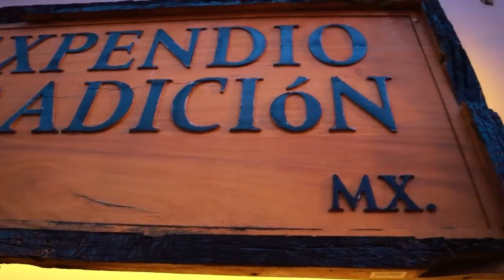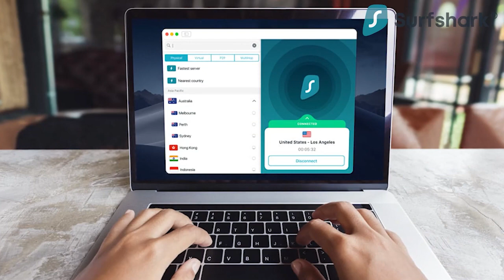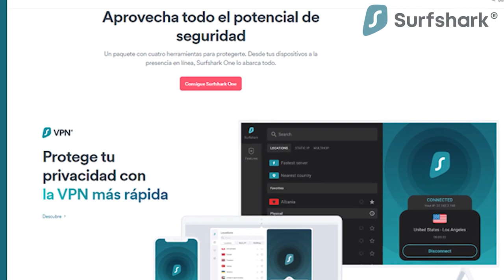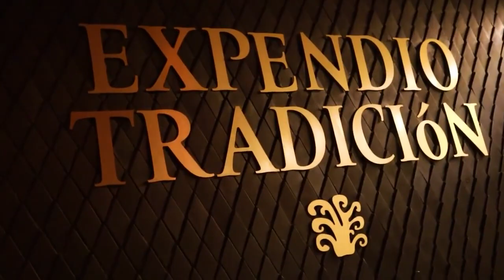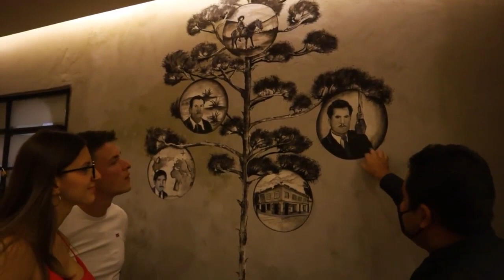PROBAMOS *DEMASIADO* MEZCAL en OAXACA 🇲🇽 MÉXICO